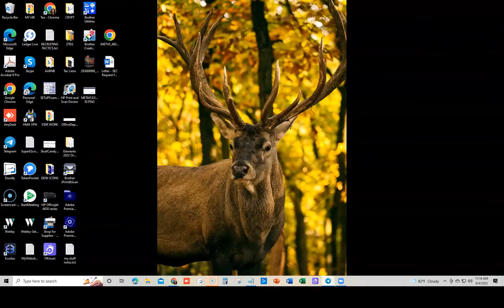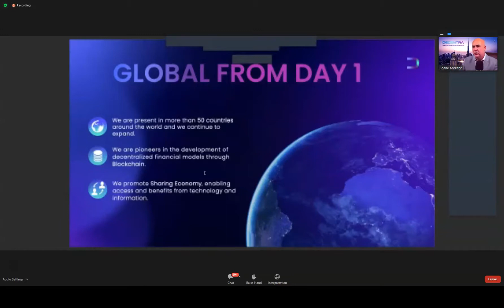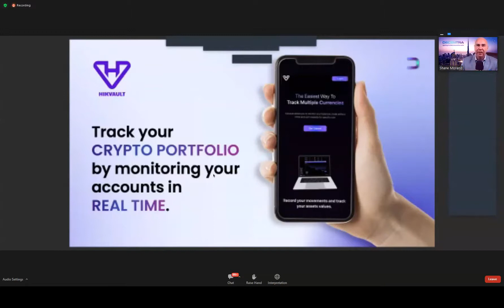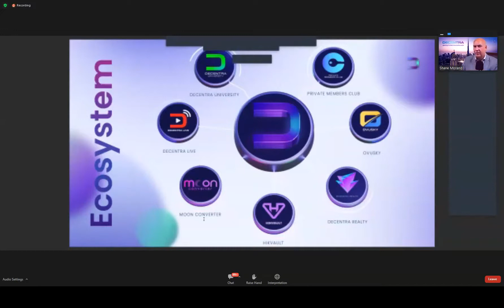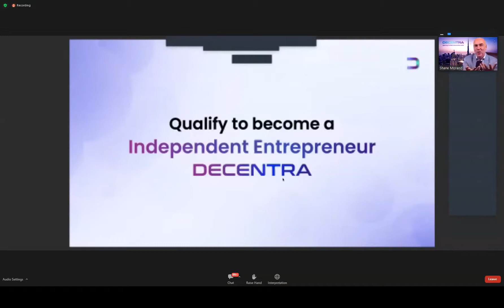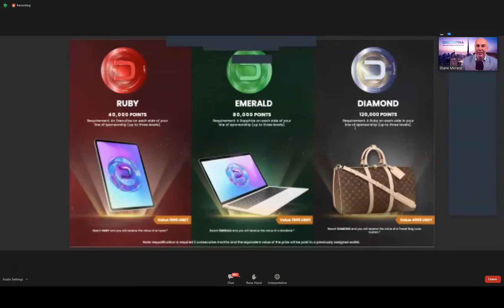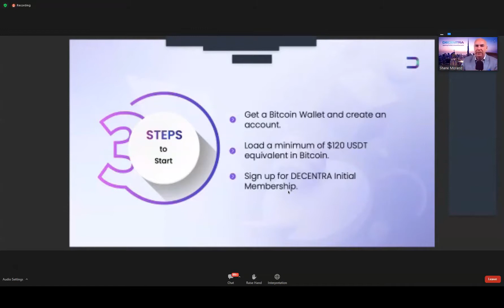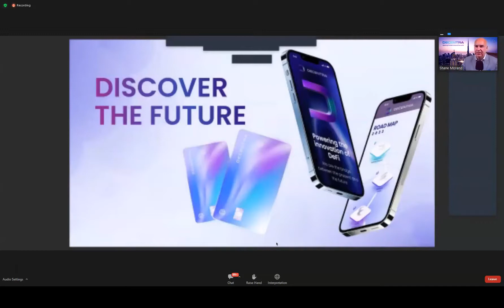DECENTRA PRESENTATION English by Shane Morand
MWR Financial is a leading direct-selling company focused on providing our premier Ultimate Cashflow System around the nation. We also offer a groundbreaking home-based business opportunity complete with tools, training, and support with a mission to empower people to achieve financial independence.

Backed by Real Members, with Real Financial Success: We believe real success comes from personal knowledge and real people experience. Hear it best from our members on how the MWR Cashflow System provides you with everything you need to Increase, Create, and Multiply your Cashflow.

Get started with us today. Reach out to the person who provided you with this link and/or video and ask how you can change the trajectory of your future with our Ultimate Cashflow System!

THE WEALTHIEST PEOPLE IN THE WORLD HAVE A TEAM OF FINANCIAL EXPERTS AND NOW YOU CAN AFFORD TO HAVE A TEAM TOO!

EMPLOYEE RETENTION CREDIT
Get a FREE Analysis to See if your Business Qualifies
for Covid-19 Relief of up to $26,000 per employee.

FIND OUT HOW OUR FINANCIAL MAKEOVER IS HELPING PASTORS AND CONGREGATIONS BECOME BETTER STEWARDS OF THEIR MONEY!
Webinar (Fridays at 8:30pm EST!)

FIND OUT HOW OUR FINANCIAL MAKEOVER IS HELPING ACTIVE MILITARY AND VETERANS... MAKE, SAVE, & GROW THEIR MONEY!

MWR Financial
Wealth management
Budgeting
Credit score
Investing
Retirement planning
Debt management
Saving money
Taxes
Financial planning
Personal finance
Insurance
Fidelity Investments
Vanguard
Charles Schwab
T. Rowe Price
Edward Jones
Ameriprise Financial
Merrill Lynch
Morgan Stanley
Wells Fargo Advisors
Raymond James
JPMorgan Chase
Bank of America
Wells Fargo
Citigroup
Goldman Sachs
American Express
National Debt Relief
Freedom Debt Relief
Accredited Debt Relief
Debt.com
Lexington Law